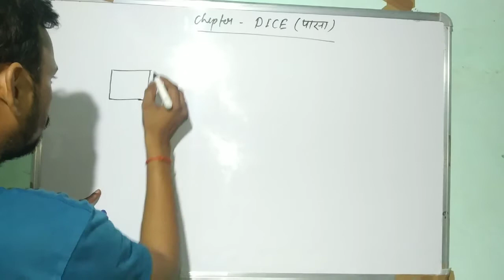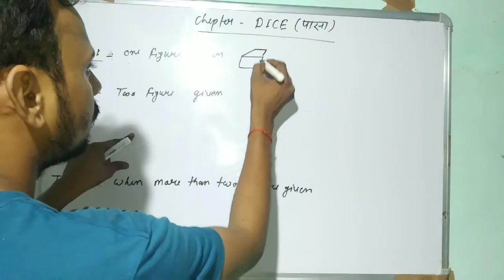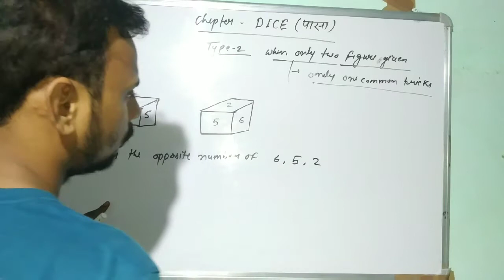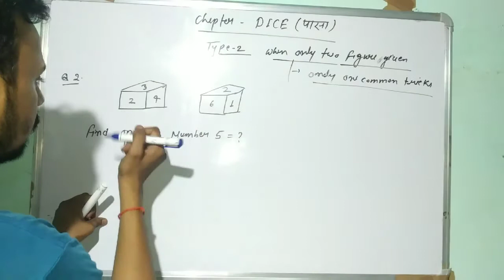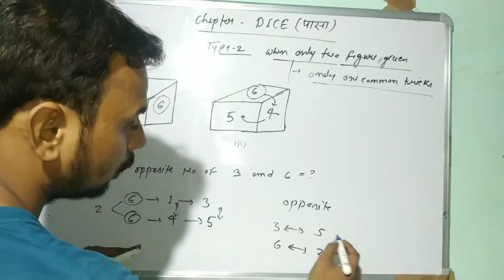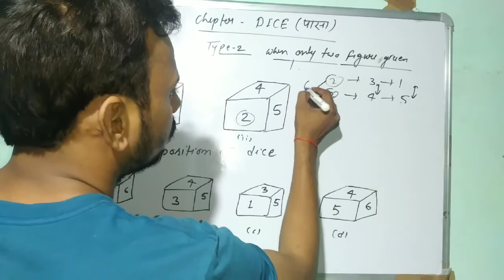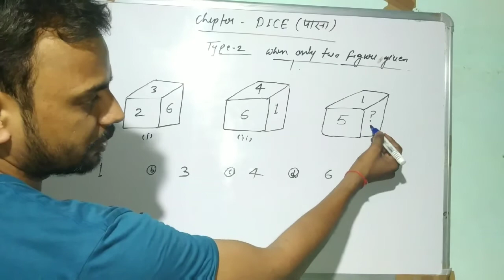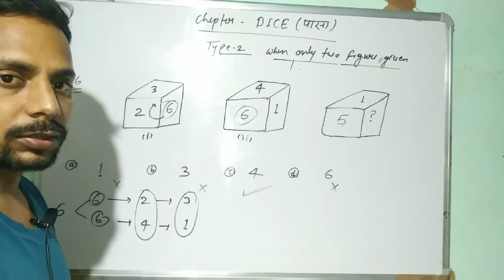Dice Reasoning tricks [ पासा ] Lec-1 for SSC , Railways.and all other exam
Dice Reasoning tricks [ पासा ] Lec-1 for SSC , Railways.and all other exam by unik study point.unik.study.point